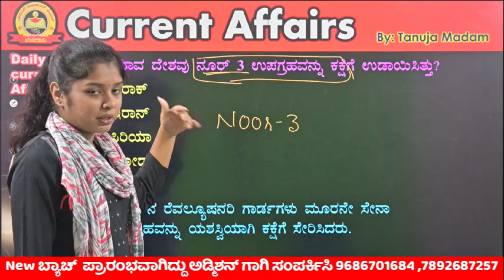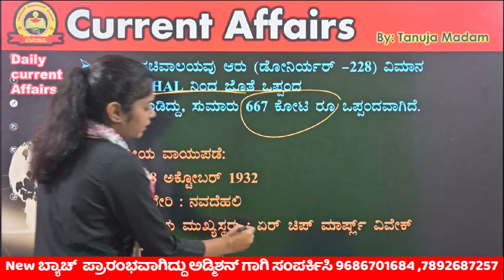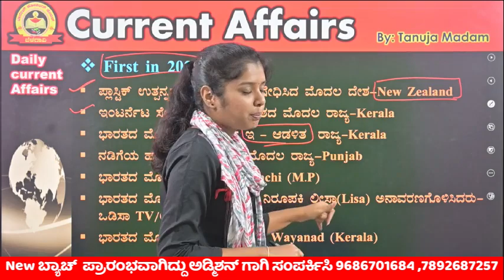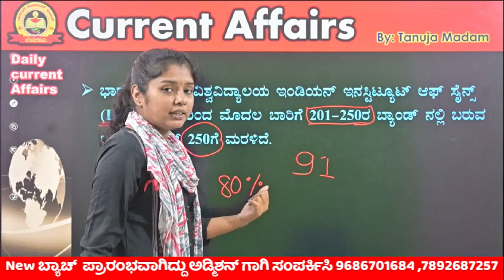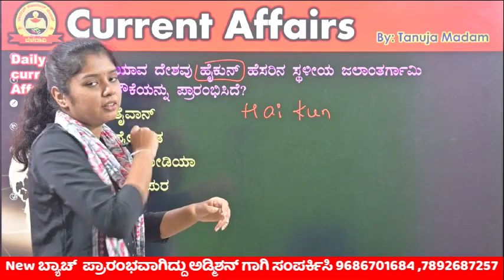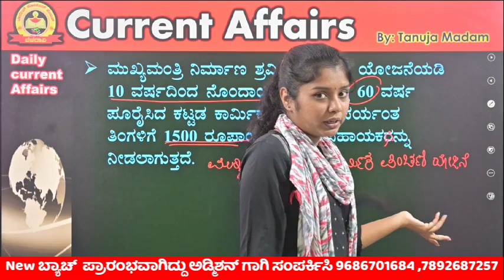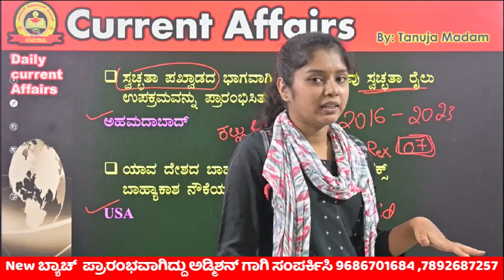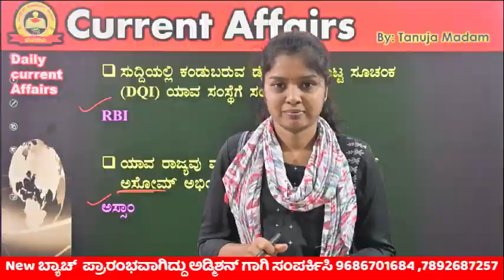ಪ್ರಜಾವಾಣಿ ಅನಾಲಿಸಿಸ್ Daily Current Affairs | September- 30. 2023| Tanuja Naik | MY TARGET